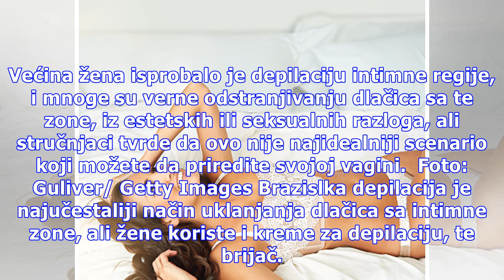Imamo 3 ozbiljna razloga zašto ne bi trebalo da praktikujete intimnu depilaciju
Većina žena isprobalo je depilaciju intimne regije, i mnoge su verne odstranjivanju dlačica sa te zone, iz estetskih ili seksualnih razloga, ali stručnjaci tvrde da ovo nije najidealniji scenario koji možete da priredite svojoj vagini.  Foto: Guliver/ Getty Images Brazislka depilacija je najučestali...